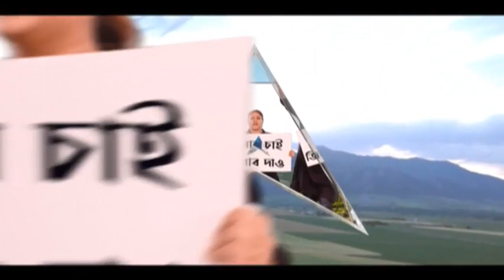Post poll Violence: 'সুপ্রিম কোর্টে গেলে সরকারের মুখ পুড়বে', প্রতিক্রিয়া পঙ্কজ দত্তর । Bangla News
ভোট পরবর্তী অশান্তি মামলায় রায়দান। সিবিআই-কে তদন্তভার দিল হাইকোর্টের বৃহত্তর বেঞ্চ। খুন-ধর্ষণ-অস্বাভাবিক মৃত্যুর মতো গুরুতর মামলার তদন্তে সিবিআই (CBI)। অপেক্ষাকৃত কম গুরুত্বপূর্ণ মামলার তদন্তে ৩ সদস্যের সিট গঠন। সিবিআই ও সিট ৬ সপ্তাহ পর রিপোর্ট দেবে। আর কোনও অভিযোগ থাকলে জানাতে হবে ডিভিশন বেঞ্চে। নতুন ডিভিশন বেঞ্চ গঠন করা হবে। এখনই ক্ষতিপূরণ দিতে হবে। হাইকোর্টের রায় প্রসঙ্গে রাজ্য পুলিশের প্রাক্তন আইজি পঙ্কজ দত্ত বলেন, ‘আমি এটা বুঝি যে ৫ বিচারপতি যে রায় দিয়েছেন তা অভূতপূর্ব। সমস্ত রাজনৈতিক দলের উচিত নতমস্তকে এই রায় মেনে নিয়ে এগিয়ে চলা। এই রায়ের বিরুদ্ধে রাজ্য বা তৃণমূল দল সুপ্রিম কোর্টে যেতেই পারে। কিন্তু সেখানে যে প্রক্রিয়ার মধ্যে যেতে হবে তাতে সরকারের মুখ আরও পুড়বে।’